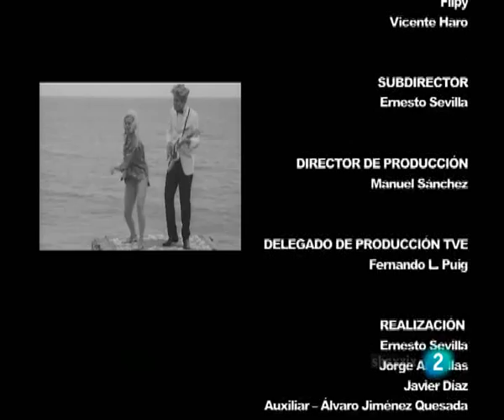Muchachada Nui 3x11 - presentado por Georgie Dann